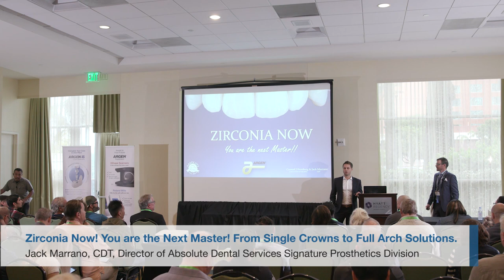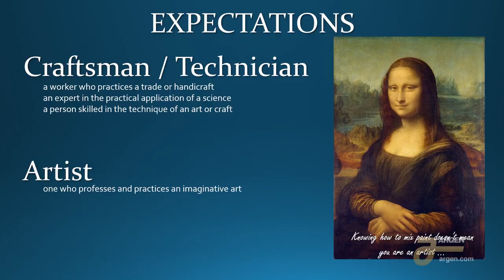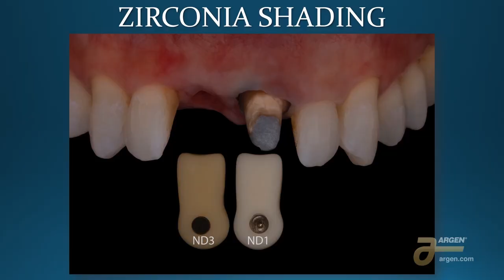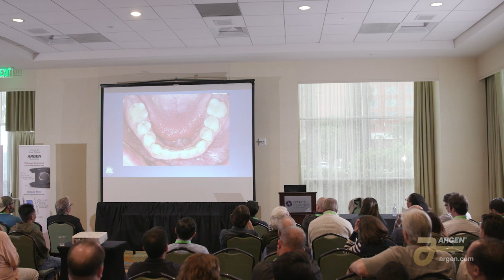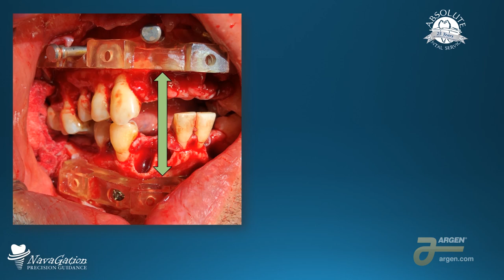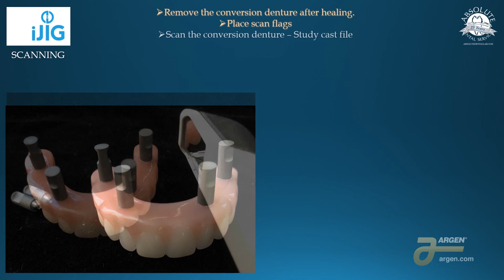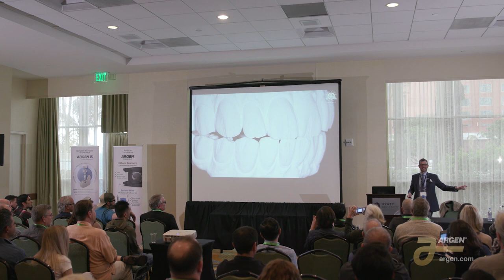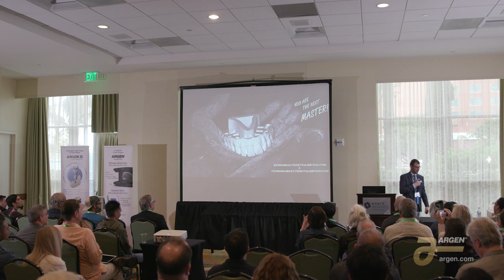Zirconia Now! You are the Next Zirconia Master - Jack Marrano, CDT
Jack Marrano, CDT discusses modern zirconia materials and the impact they're having on the industry. These products not only benefit today's technicians but also have an enormously positive impact on the scalability and profitability of labs. Marrano demonstrates his technique for handling and processing these materials and how this method ensures maximum esthetics while greatly increasing efficiency. Rensburg discusses the workflow with larger and more complex, implant-supported restorations and how his lab is using innovative technologies to assist in a predictable digital workflow and outcome.

Originally presented at LAB DAY West 2019.